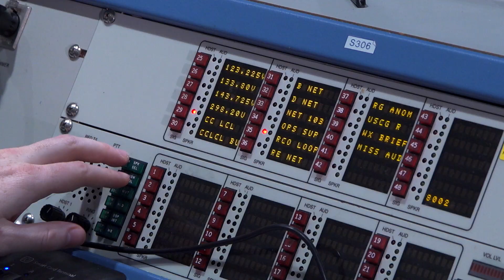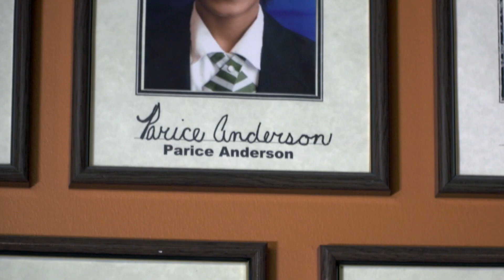Learn Today, Lead Tomorrow | Breakthrough Public Schools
From dreaming about launching rockets to actually doing it -- follow the story of Parice from the classroom to mission control 🎓🚀

On the journey: E Prep & Village Prep Cliffs Campus @ Breakthrough Schools '09 // TUSKEGEE UNIVERSITY '18 // 45th Space Wing @ Cape Canaveral, Kennedy Space Center United States Air Force // A *very* special thank you to Laura Paglin + Creative Filmmakers Association